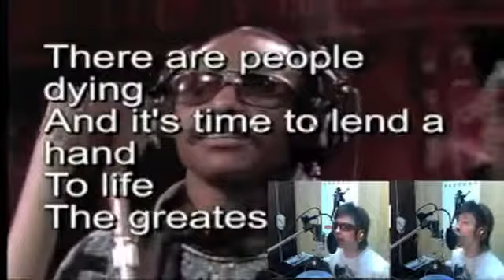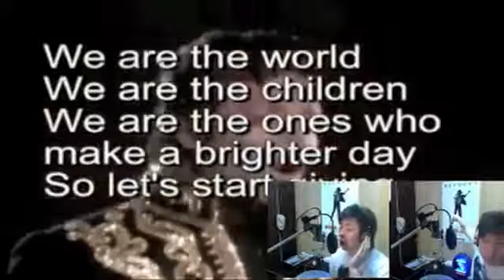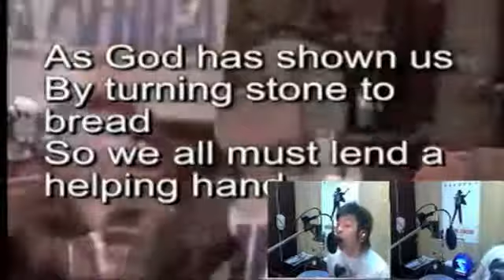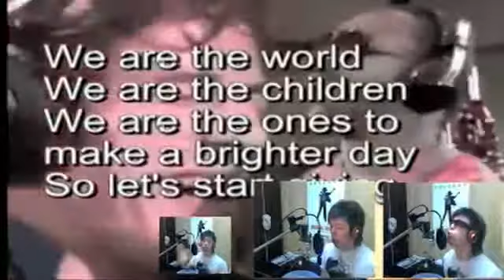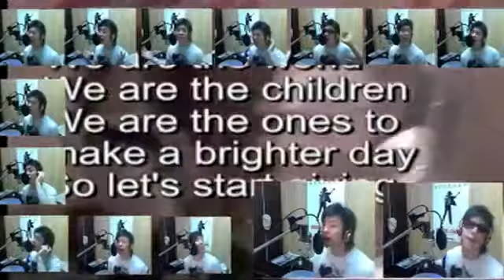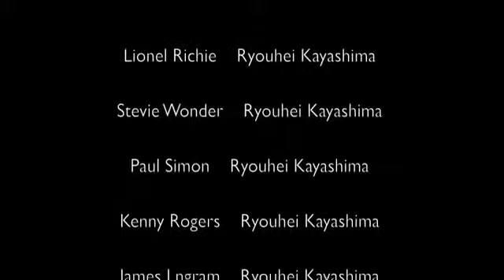We are the world １人モノマネ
スゴい～